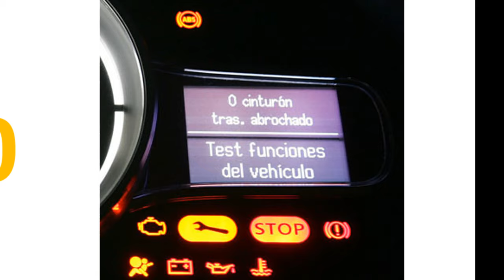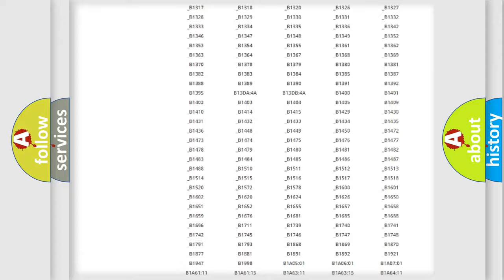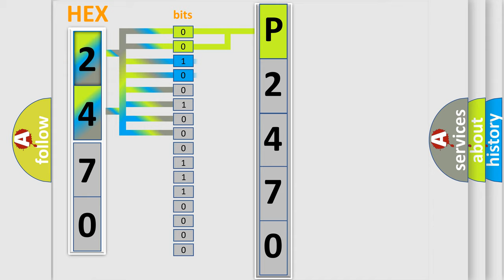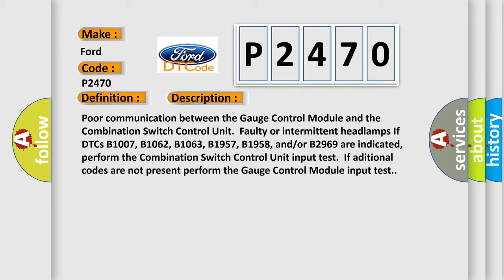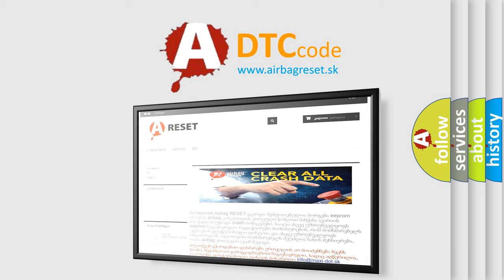DTC Ford P2470 Short Explanation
Contents:
0:21 Basic DTC analysis according to OBD2 protocol standard.
1:48 Insight into programming
2:58 A diagnostically understandable description of the Diagnostic Trouble Code
3:05 Basic error definition

Make:
Ford
Code:
P2470
Definition:
Gauge Control Module Lost Communication with Combination Switch Control Unit (HLSW Message)
Description:
Poor communication between the Gauge Control Module and the Combination Switch Control Unit.Faulty or intermittent headlamps If DTCs B1007, B1062, B1063, B1957, B1958, and or or B2969 are indicated,perform the Combination Switch Control Unit input test.If aditional codes are not present perform the Gauge Control Module input test.
Cause:
 Loose or poor connections between the Gauge Control Module and the Combination Switch Control Unit Blown fuse in the main under-hood fuse box Blown fuse in the under-dash fuse or relay box "Open" or "Short" to ground at the Gauge Control Module "Open" or "Short" to ground at the Combination Control Unit Faulty Combination Comtrol Unit Faulty Gauge Control Module